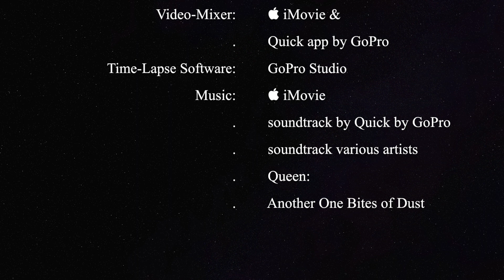Coppa CIttà Valmadrera, Trofeo Lario Mi Auto + C V L 2019 Stage 1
This video is about Coppa Città di Valmadrera, Campionato Velico del Lario, Coppa Italia H22 and Trofeo Projeto Grael - 2019